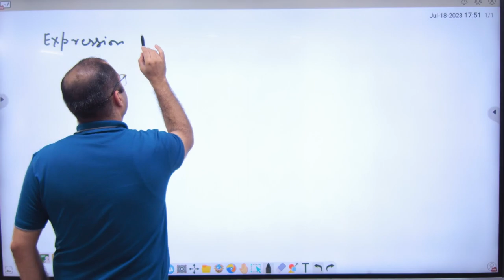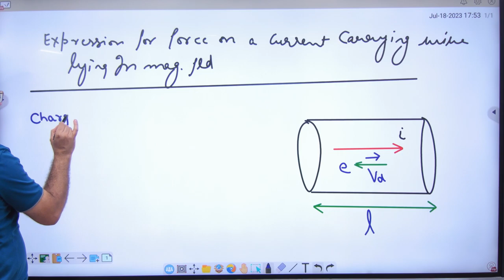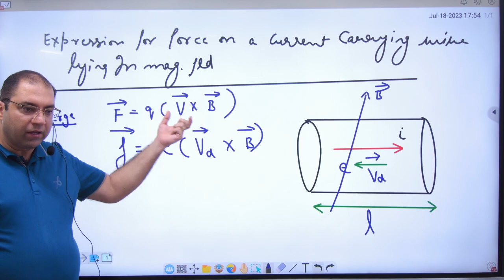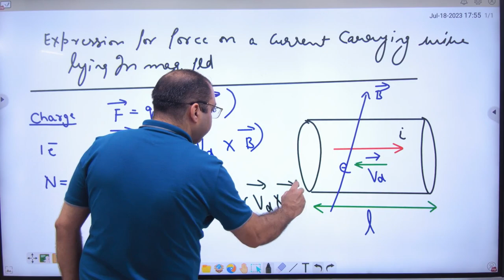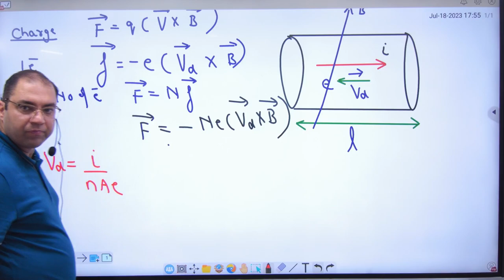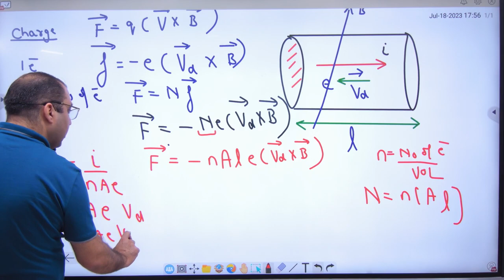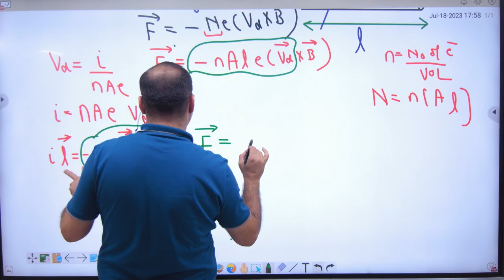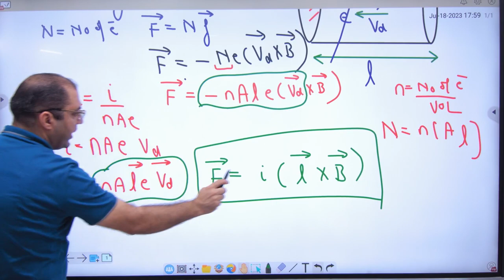3 Expression of Force on current carrying wire in magnetic field